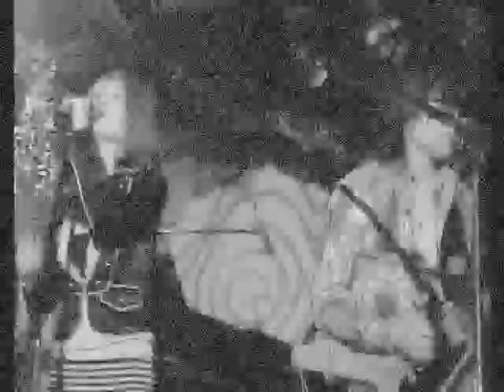THE JAYPERS(ザ・ジェイパーズ) / Starter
THE JAYPERS（ザ・ジェイパーズ） 2007 / 渋谷青い部屋 Live 映像
「Starter」

The live performance of 'THE JAYPERS' at Shibuya Aoi-Heya.
THE JAYPERS is a rock 'n' roll band in Tokyo, Japan. Very hoooooooot!